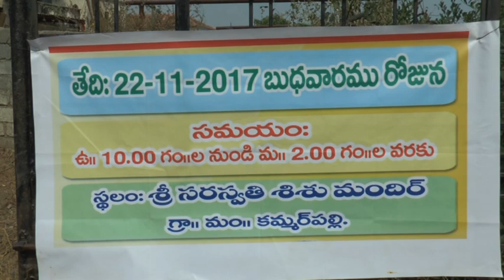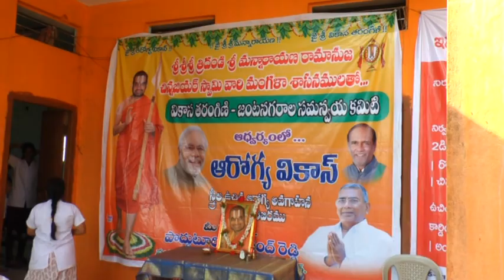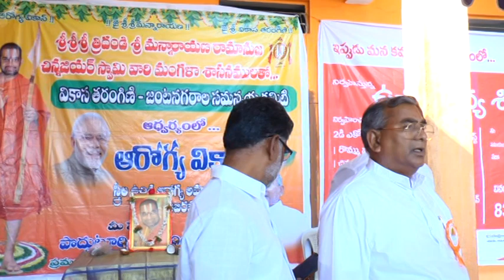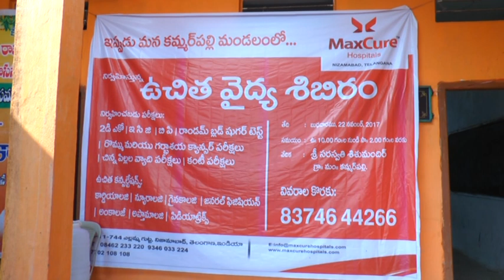Health awareness program Kammarpally-Nizamabad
Health awareness program and camp at Kammarpally , Nizamabad conducted by Mr. Podduturi Sadanand Reddy